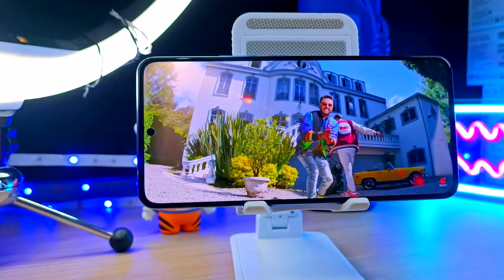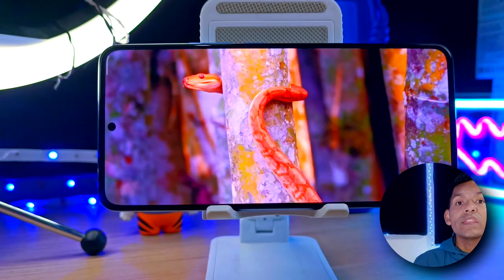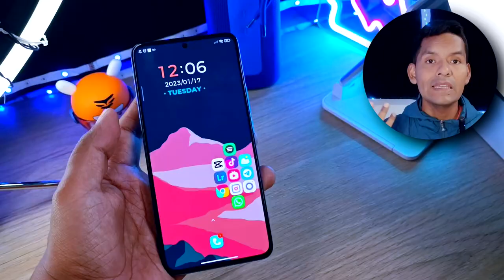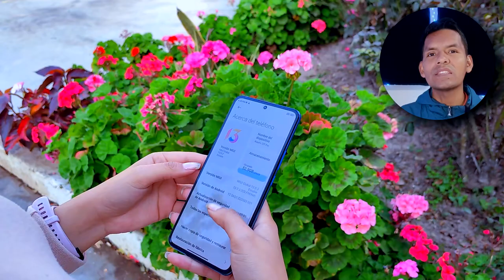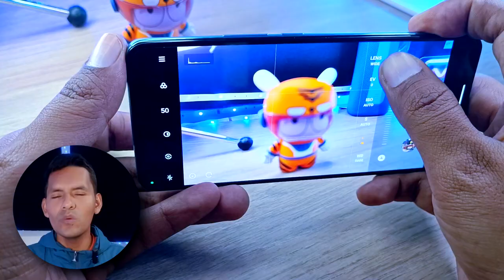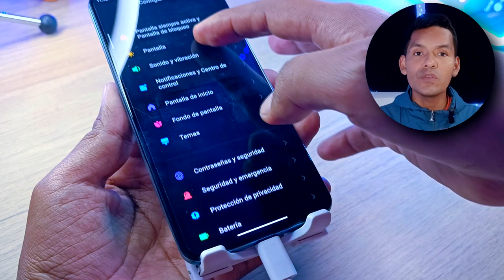Xiaomi 12T PRO - 2 Meses de Uso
Te comparto mi experiencia de Usuario con el Xiaomi 12T Pro,
¿estará a la talla de los Gama Alta?